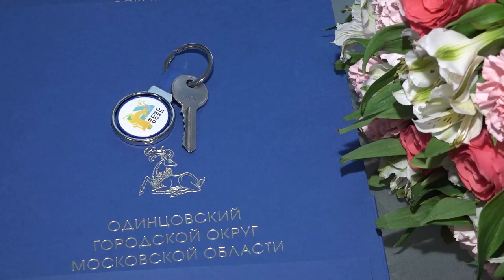Скоро новоселье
Андрей Иванов вручил ключи от квартир еще 3-м детям-сиротам Одинцовского округа